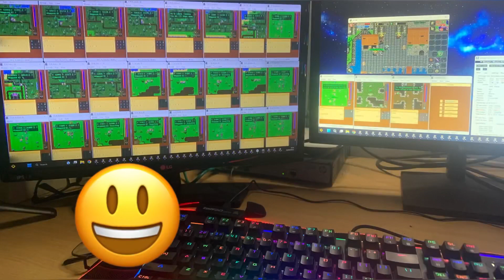TibiaME FARM GOLD 40 CHAR ( WORLD 38 )